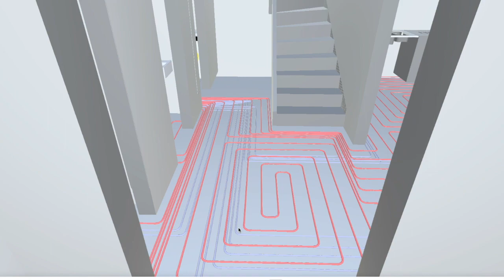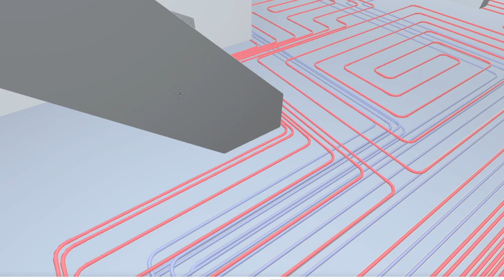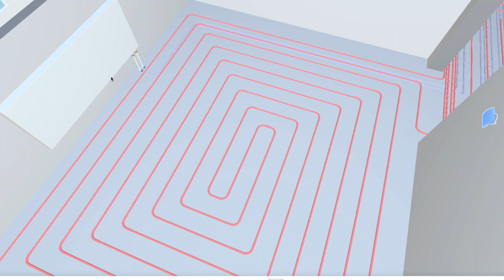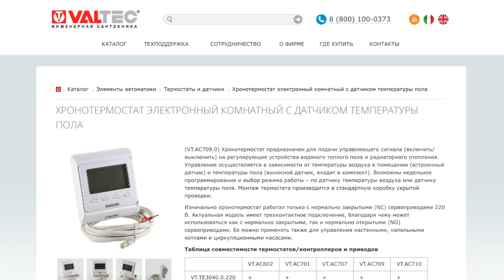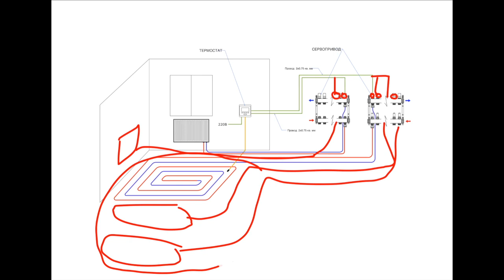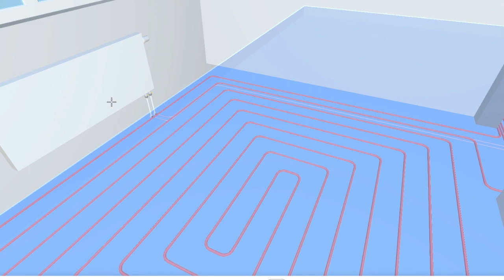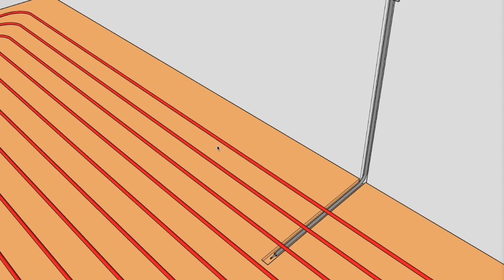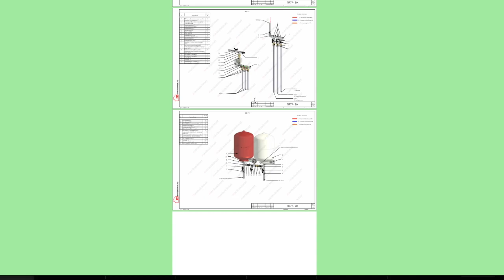Комнатный термостат управляем теплым полом и радиаторами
Каким  образом управлять теплыми полами и радиаторами,  и для чего устанавливают комнатные термостаты?
Данный вопрос постоянно звучит в мой адрес.
Именно по этому решил записать данное видео,  и рассказать один из способов управления с помощью комнатного термостата.